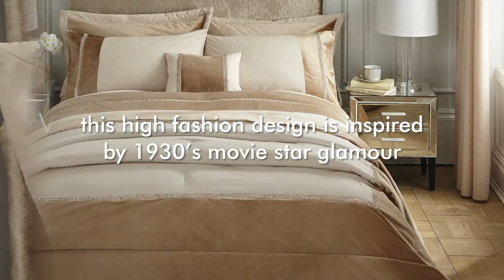Catherine Lansfield - Velvet Diamante Glamour Gold Bedding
High-fashion design with a touch of 1930’s glamour, this beautiful bedlinen combines champagne velvet and peachskin to create a sumptuous look. Soft sheen and plush textures are adorned with bands of diamantes for a movie star finish.